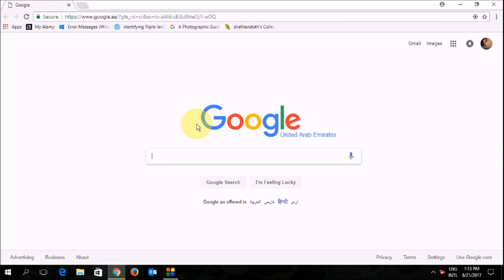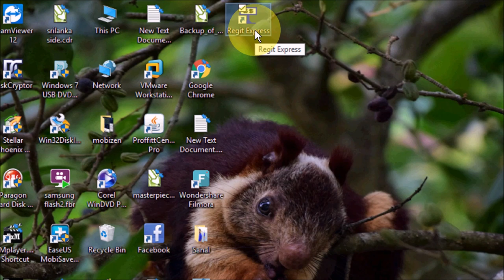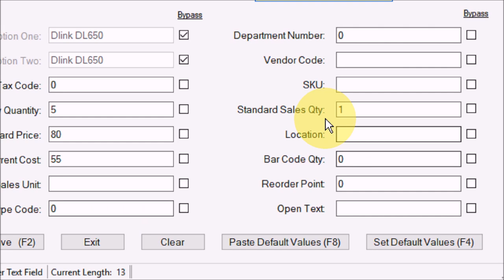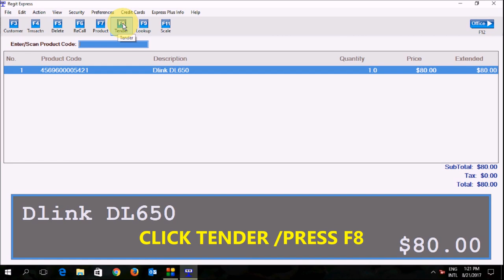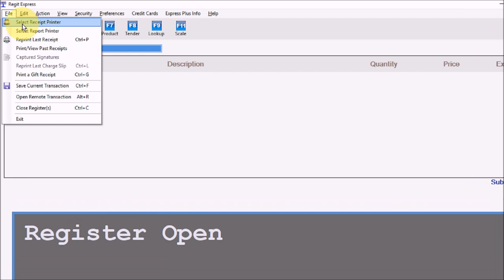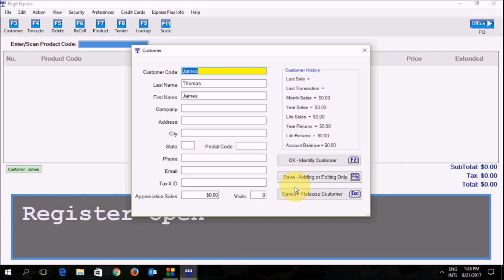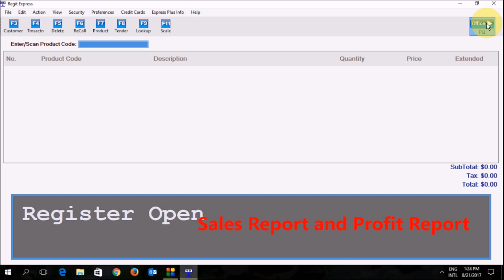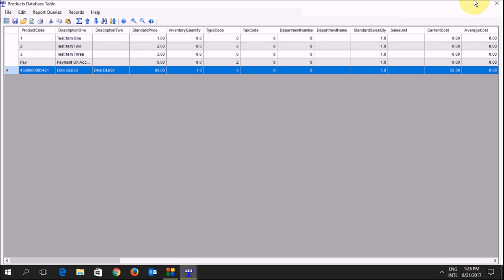Free POS (Point of Sale) Software REGIT EXPRESS Installation & Basic Guide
`100% Free POS (Point of Sale) Software Installation & Basic User Guide. REGIT Express POS. Very Easy to Use.